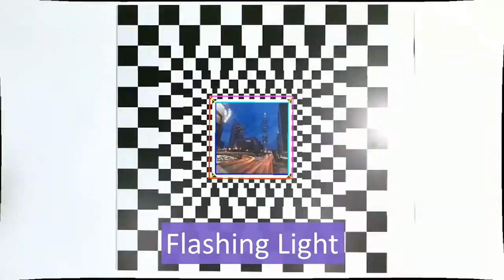OPT Dataset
Publication:
A Benchmark Dataset for 6DoF Object Pose Tracking, ISMAR Adjunct, 2017.

Abstract:
Accurately tracking the six degree-of-freedom pose of an object in real scenes is an important task in computer vision and augmented reality with numerous applications. Although a variety of algorithms for this task have been proposed, it remains difficult to evaluate existing methods in the literature as oftentimes different sequences are used and no large benchmark datasets close to real-world scenarios are available. In this paper, we present a large object pose tracking benchmark dataset consisting of RGB-D video sequences of 2D and 3D targets with ground-truth information. The videos are recorded under various lighting conditions, different motion patterns and speeds with the help of a programmable robotic arm. We present extensive quantitative evaluation results of the state-of-the-art methods on this benchmark dataset and discuss the potential research directions in this field.